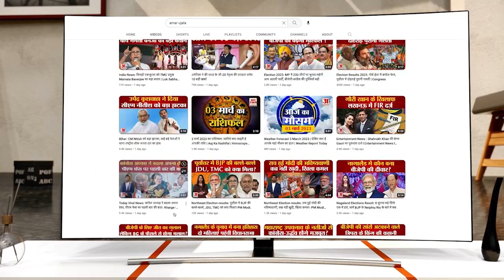UP Weather : प्रदेश में सर्दी का सितम जारी, बारिश को लेकर मौसम विभाग की ये है भविष्यवाणी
आंचलिक मौसम विज्ञान केंद्र पर कोहरे का घनत्व वाराणसी और प्रयागराज में सर्वाधिक रहा, यहां दृश्यता शून्य रही। लखनऊ में दृश्यता 500 मीटर तक बढ़ गई थी, इसलिए यहां कुछ राहत रही...